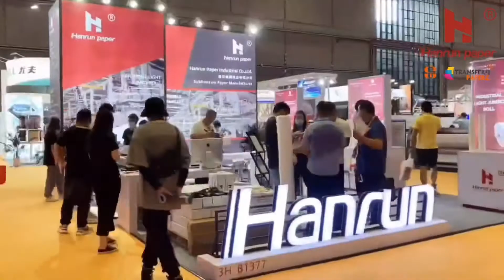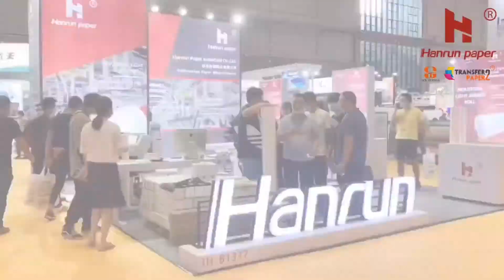The last day of APPPEXPO. Thanks for the support!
See some moment during our exhibition! We really hopefully you are there but never mind, we always keep you update! Thanks for all the clients join our video call, facebook live video, watch our vlog.

Hanrun team, we are with you!